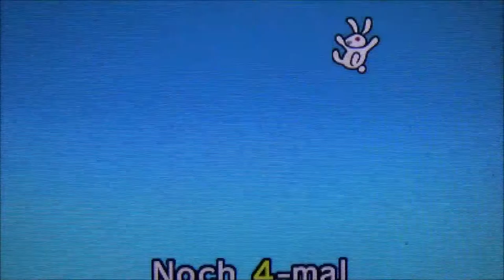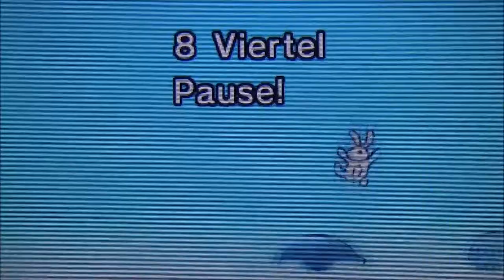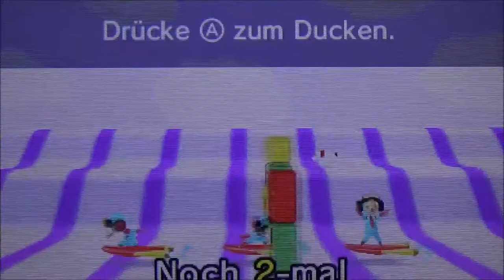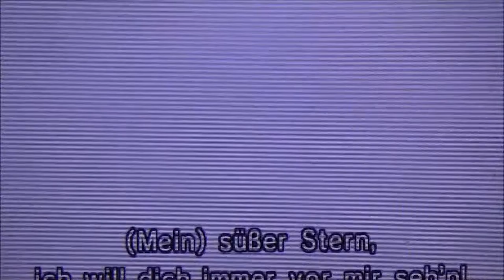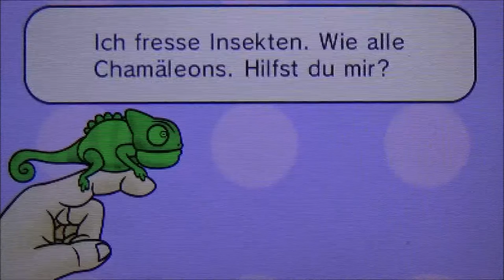RYTHM PARADISE MEGAMIX #5 * Echt nervige Typen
Rythm Paradise Megamix Part 5 Echt nervige Typen